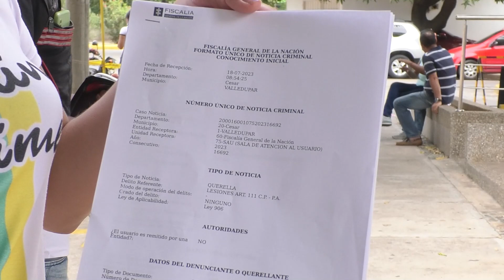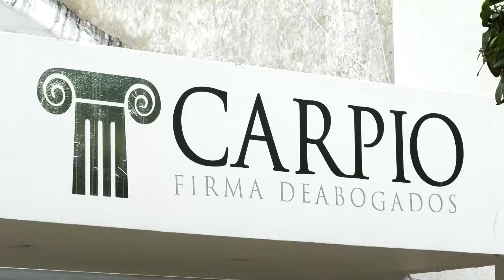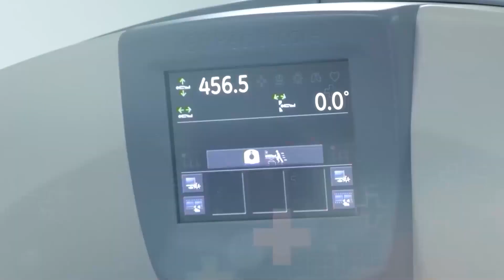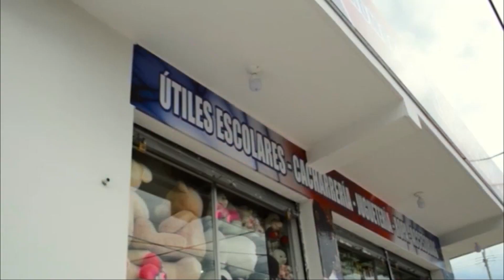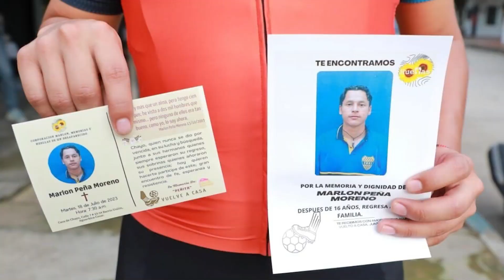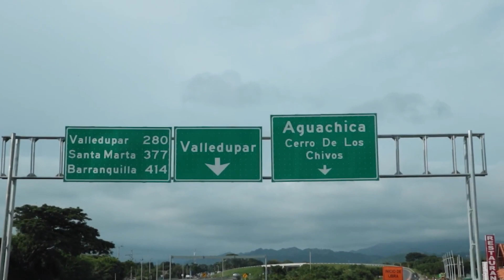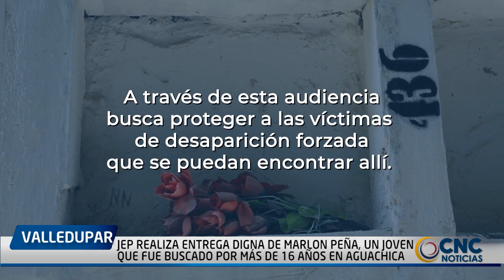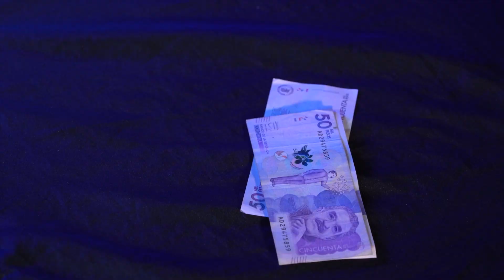CNC NOTICIAS VALLEDUPAR EMISIÓN CENTRAL 18 JULIO 2023